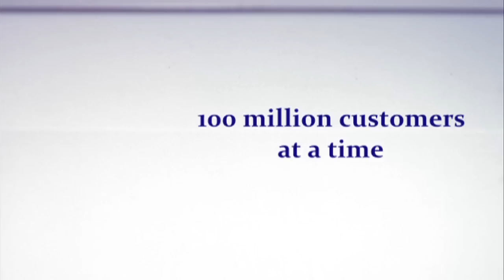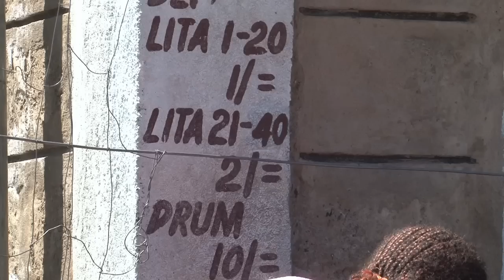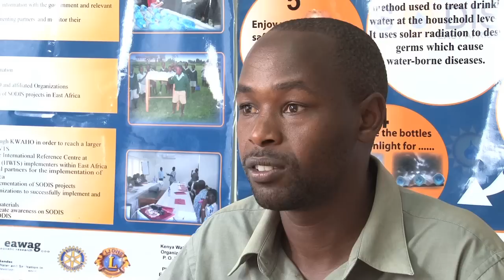Scaling up Safe Water - the early trailer for 300in6 Video suite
Early interviews and footage from the first rounds of filming in the Netherlands, Switzerland, USA, Nicaragua and Kenya, up to December 2011, for the 14-part video suite of 300in6.org.

The organisation 300in6 works to empower the stakeholder agencies concerned with scaling-up safe water in low-income communities: consumers, enterprise, civil society, communicators and behaviour changers, innovative financiers, upscalers and water professionals. It believes that these agencies can expand their existing goals by another 300 million consumers of safe water in the six years up to end-2015.